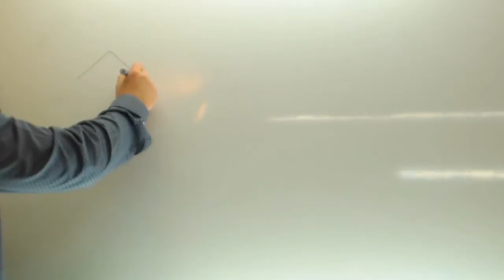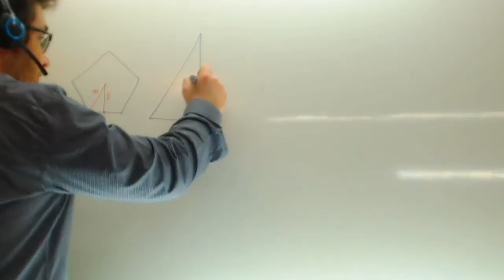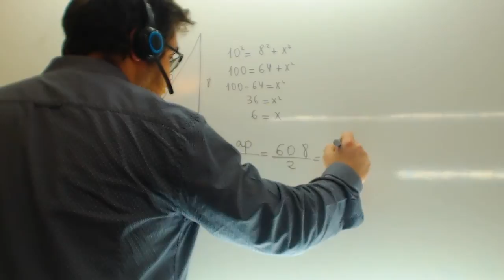Area de un pentagono Aplicaciones del teorema de Pitagoras Matematicas 2º ESO Academia Usero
Area de un pentagono Aplicaciones del teorema de Pitagoras Matematicas 2º ESO Suscríbete a nuestro canal en Youtube para ayudarnos a seguir creciendo Academia Usero en Estepona, el centro de formación con más vídeos en Internet del Mundo presenta